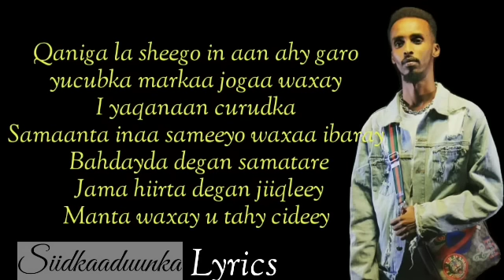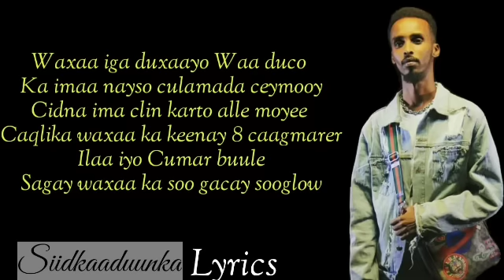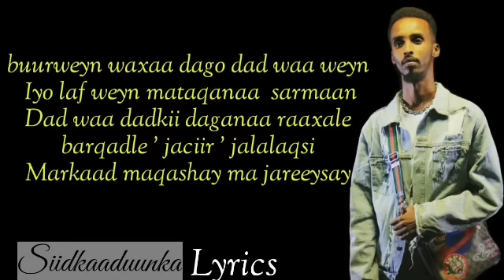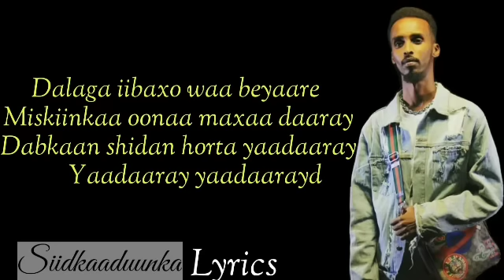JEAZY BOY (BAYBAARE) 0FFICIAL AUDIO 2022